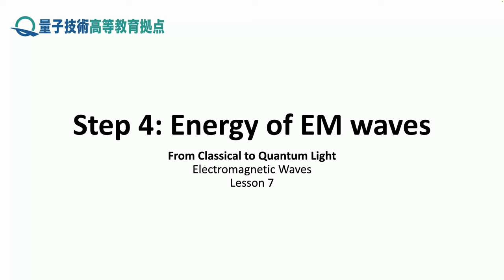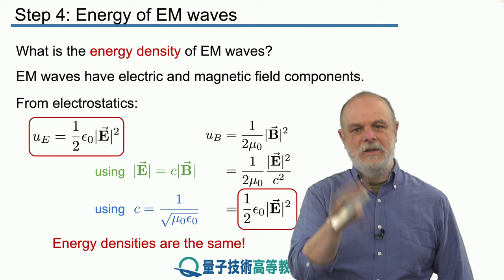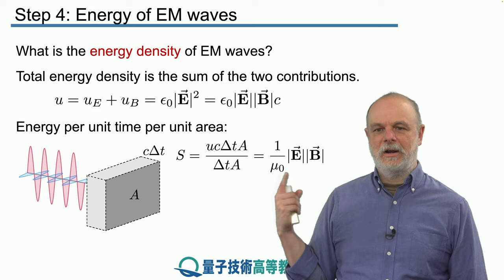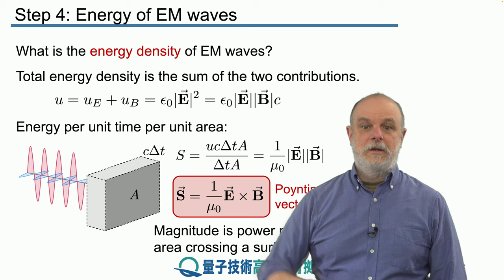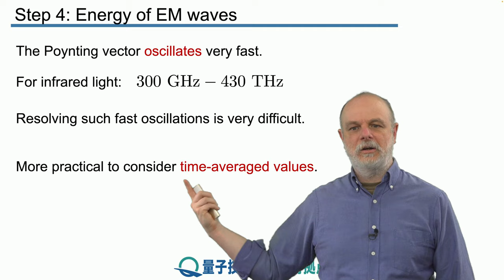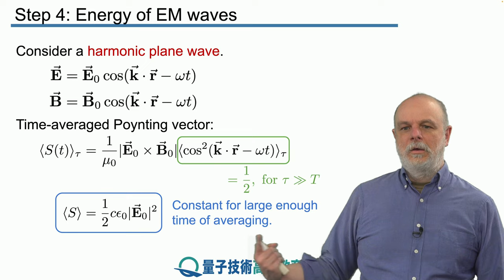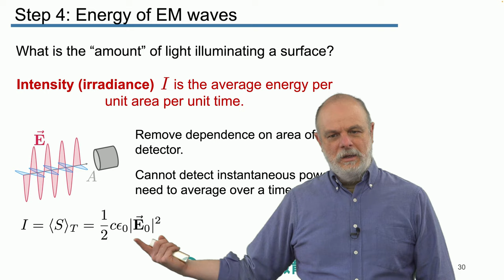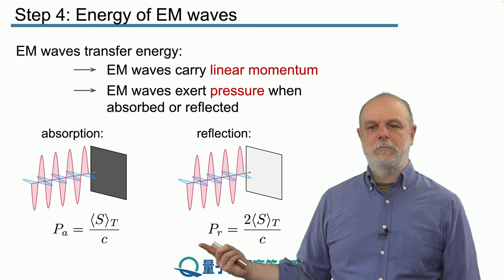7-4 電磁波のエネルギー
レッスン 7 電磁波

ステップ 4： 電磁波のエネルギー

本レッスンの最後のステップでは、電磁放射に蓄積されたエネルギーと、ポインティング・ベクトルの計算方法について説明します。